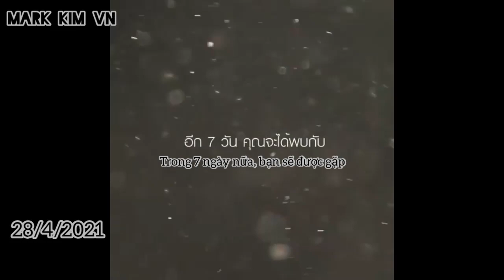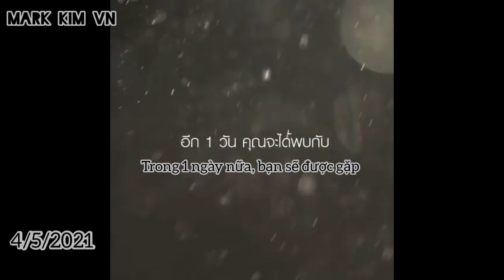SONG SANAEHA "HAI TÌNH YÊU" Introduce The Characters in The Movie - James Ma & Kimberley